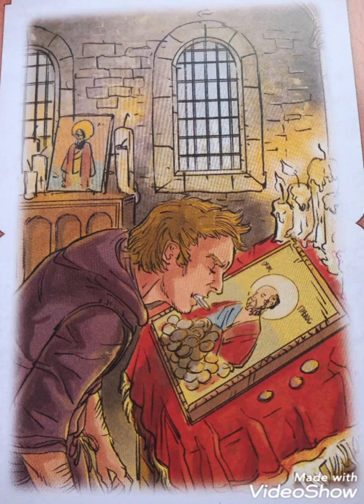Slobodan Stanišić - Rastko Nemanjić, pogled duži od vremena ( peta i šesta priča )